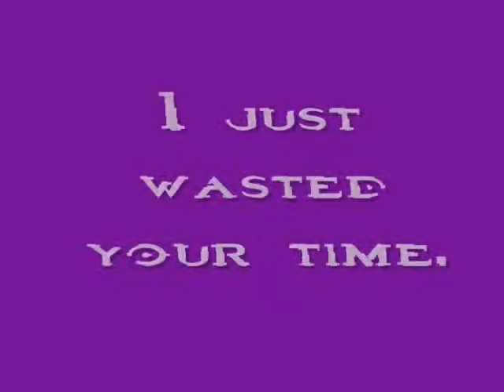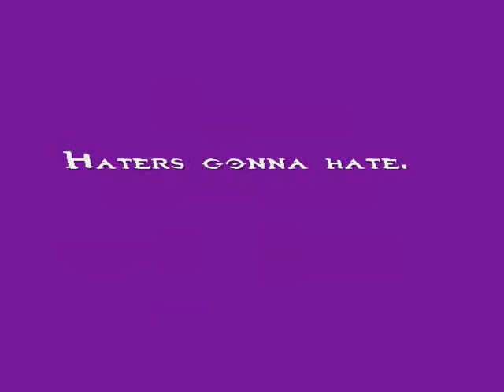Horny Banshee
A clip I just found on my hard drive...